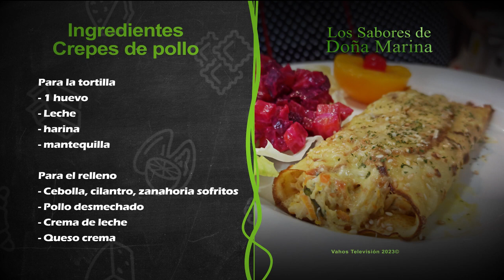Ingredientes Crepes de pollo - Los Sabores de doña Marina.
👩🏽‍🍳| Esta noche nos vemos con una receta deliciosa. Fíjense en la foto 👀 Así quedó un exquisito crepe que realizó doña Marina desde su cocina.
¡Aquí están los ingredientes para que la realicen con nosotros! Nos vemos a las 7:30 p.m. por Vahos TV.